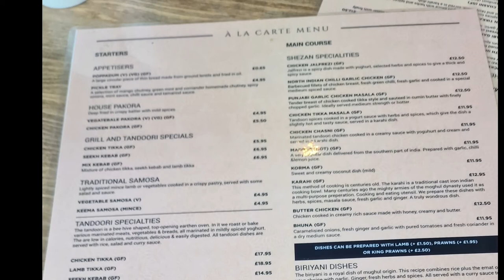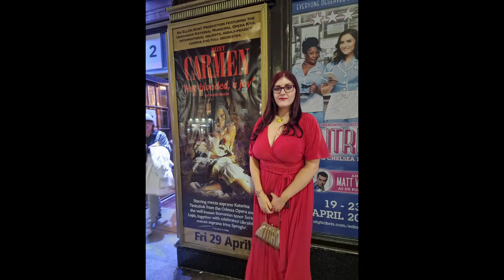Carmen vlog (Edinburgh)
Not been up to much
 Here is a small vlog from going to see Carmen in Edinburgh.

Instagram, crystal clear, depop, ebay, and more

For anyone who can't understand my accent. I'm speaking English. I have Scottish accent. If you don't like it, that's your issue